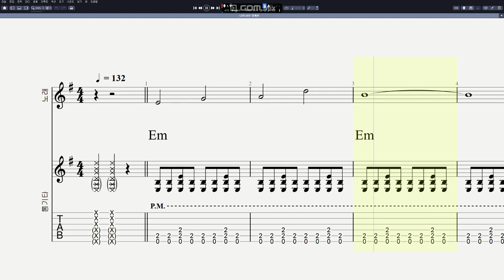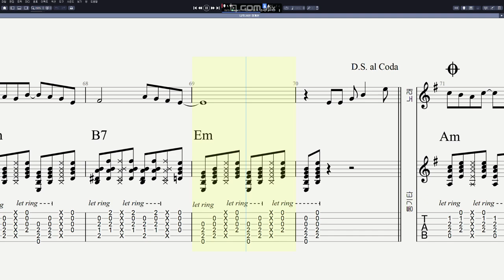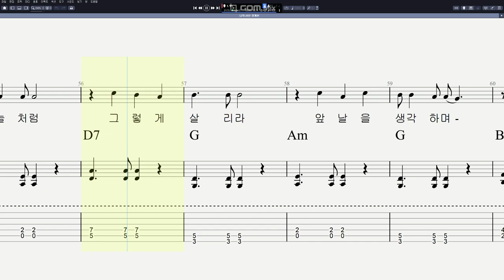장계현 - 나의 20년